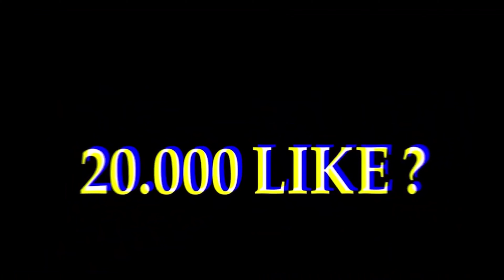OVERCONFIDENCE 😈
999 like target

🖐️ Tags Ignore

Takamura Yt
 power of my self confident 😱Xiaomi⚡para SAMSUNG A3,A5,A6,A7,J2,J5,J7,S5,S6,S7,S9,A10,A20,A30,A50,A70
overconfidence Xiaomi⚡para SAMSUNG A3,A5,A6,A7,J2,J5,J7,S5,S6,S7,S9,A10,A20,A30,A50,A70
captain ff
nonstop gaming
1 vs 4
lonewolf
power of my self confident
Heroshima yt
مستقعدين
Glitch free fire
B2K
shotgun
m1014 free fire
highlights ff
free fire highlight
billie elish
juninz
24kgoldn mood
mood free fire
24kgoldn
m1014
free fire max
m1887 free fire
free fire montage
takamura yt background music
takamura yt song
takamura yt vs raistar
takamura yt vs white444
takamura yt settings
takamura yt collection
takamura yt face reveal
takamura vs